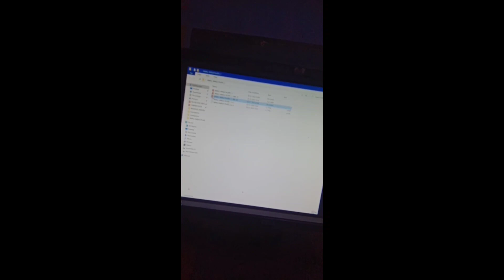my first video on my YouTube channel